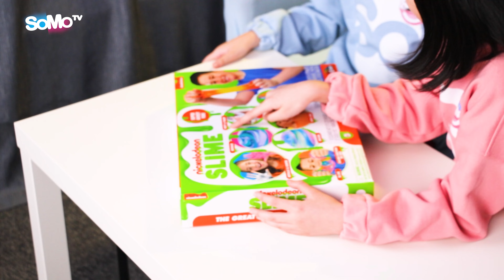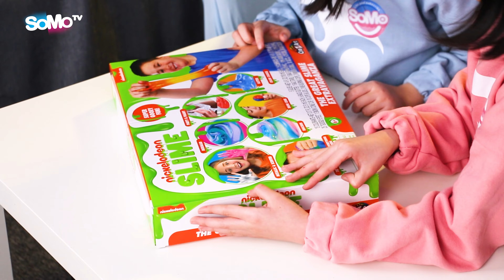ОЛОН ТӨРЛИЙН SLIME ХИЙВ ✨🥣 | 🌈 MAKING DIFFERENT TYPES OF SLIME 👩‍🔬 | SoMo Tv ДУГААР #32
Соно Мүшка 2 нь энэ удаа олон төрлийн slime хийж үзсэн байгаа ✨🥣👩‍🔬 Аль нь та нарт хамгийн их таалагдсан бэ? коммент хэсэгт бичээрэй 🌈🌈🌈